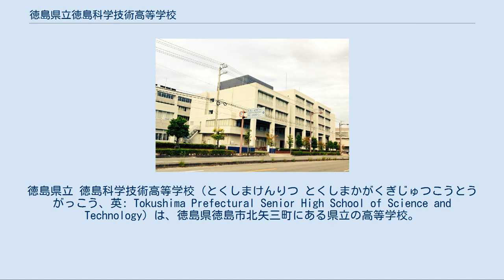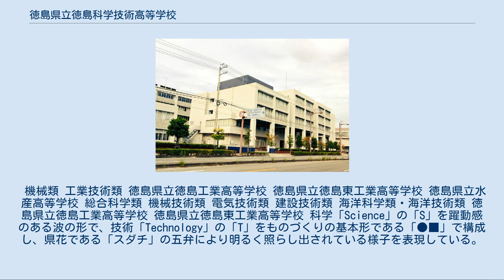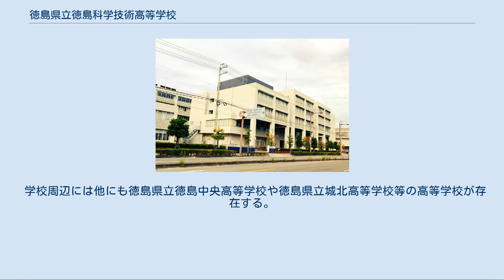徳島県立徳島科学技術高等学校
徳島県立 徳島科学技術高等学校（とくしまけんりつ とくしまかがくぎじゅつこうとうがっこう、英: Tokushima Prefectural Senior High School of Science and Technology）は、徳島県徳島市北矢三町にある県立の高等学校。
略称：「科技高（かぎこう）」。
 2009年（平成21年）4月1日に開校した。
 生徒募集は「類」ごとに実施しており、1年生は各「類」で『共通の学習』を行う。
2年生から「コース制」を導入している。
 全日制には工業科と水産科が設置されており、この2つの科には、大学への進学を通して将来の産業界をリードする『高度技術者』をめざす総合科学系と、専門分野に関する知識・技術を身につけ、産業界で活躍できる『実践技術者』をめざす総合技術系の2つの系が存在する。
 総合科学系[編集] 総合科学類 理数系普通教科を充実させるとともに、情報や電気などの専門科目の基礎を学習することにより、大学で必要とされる基礎学力を習得し、国公立・私立などの四年制大学への進学をめざす。
 理数系普通教科を充実させるとともに、環境やエネルギーなどの専門科目の基礎を学習することにより、大学で必要とされる基礎学力を習得し、国公立・私立などの四年制大学への進学をめざす。
 海洋科学類 海洋に関する専門的な知識や技術を習得するとともに、海洋を取り巻く様々な環境問題を学習し水産・海洋系国公立・私立などの四年制大学への進学をめざす。
 総合技術系[編集] 機械技術類 機械製品の材料の性質や設計・製図、加工方法についての基礎をはじめ、コンピュータ制御など機械工業の各分野に関する基礎的な知識や技術を習得する。
 機械技術の基礎をはじめ、NC工作機械や産業用ロボットなど、自動生産に関する技術や電子的に機械を自動制御するなどの技術を習得する。
 電気技術類 発電から利用まで電気に関する基礎・基本を学ぶとともに、電気工事などの実務的な知識や技術も習得し、電気設備の製造・管理・電気工事等の様々な業務で活躍できる技術者を育成する。
 コンピュータに関する基礎からネットワーク、マルチメディアなどの情報通信技術までを学習し、これからの高度情報通信社会に対応できる技術者を育成する。
 建設技術類 最新の測量・設計・施工などにかんする実践的な知識や技術を習得するとともに、情報活用能力も身につけた生活環境づくりに配慮できる土木技術者を育成する。
 建築設計をはじめ，建築物の構造や計画、建築施工に関する法規などの実践的な知識や技術を習得した建築技術者を育成する。
 インテリアデザインをはじめ、あらゆるデザインの分野に必要な基本的な知識や技術を習得するとともに、将来企業で活躍できるデザイナーを育成する。
 海洋技術類 船舶の運航・管理・海洋関連産業などに関する知識と技術、小型船による海洋環境調査やダイビングに関する知識と技術を習得する。
 徳島県内唯一の定時制工業科（夜間）である。
1日の授業は4時限。
定通併修制度（他高校通信制の課程との併修）などにより、3年間での卒業も可能。
 徳島県立徳島中央高等学校に設置されていた定時制の工業科（機械科・電気科・建築科）はこちらに移管され、同時に工業科（機械類・工業技術類）が編成される。
なお、定時制の普通科（昼間部午前・昼間部午後・夜間）は従来どおり徳島中央高等学校に残る。
 機械類 工業技術類 徳島県立徳島工業高等学校 徳島県立徳島東工業高等学校 徳島県立水産高等学校 総合科学類 機械技術類 電気技術類 建設技術類 海洋科学類・海洋技術類 徳島県立徳島工業高等学校 徳島県立徳島東工業高等学校 科学「Science」の「S」を躍動感のある波の形で、技術「Technology」の「T」をものづくりの基本形である「●■」で構成し、県花である「スダチ」の五弁により明るく照らし出されている様子を表現している。
五角形の形をしており、吉野川や太平洋の「水」の流れを表している。
 徳島県立徳島科学技術高等学校 徳島県立徳島工業高等学校 徳島県立徳島東工業高等学校 かぎまる 科学と技術を融合した先端技術であるロボットを親しみやすいキャラクターにしたもの。
 ロボットの「開発」は科学技術の創造を、「活用」は産業界...